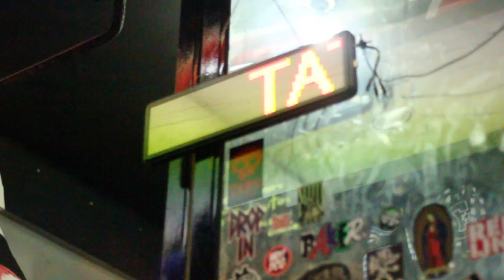Nicmati Tattoo - Espainal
Tatuador del estudio nicmati miguel angel muestra un poco de lo que es su trabajo